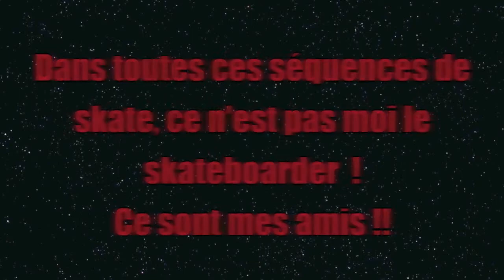3/ Vidéos 50 abonnés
Voici la troisième vidéo des 50 abonnés !!!
J'espère qu'elle vous plaira ainsi que les autres !!